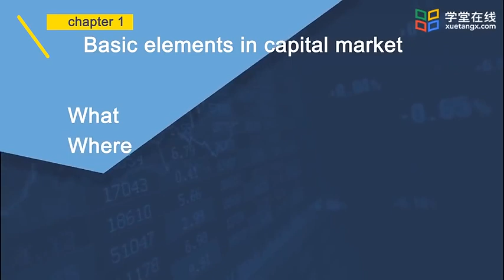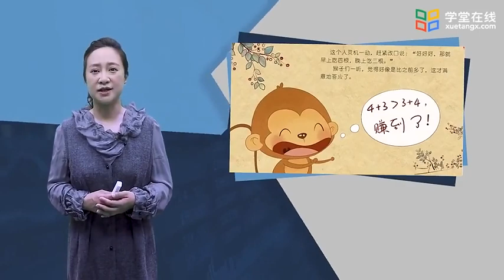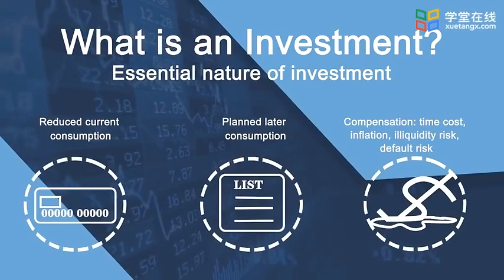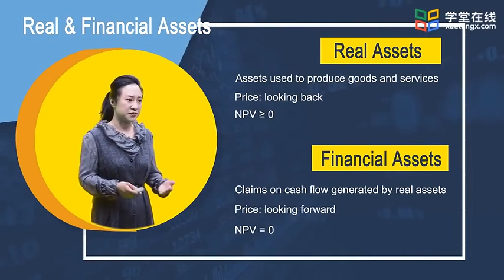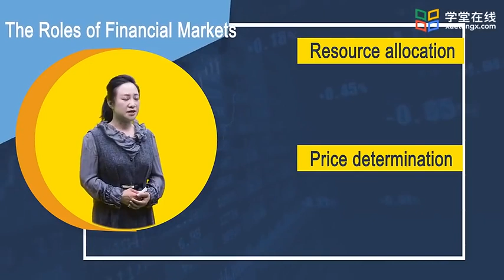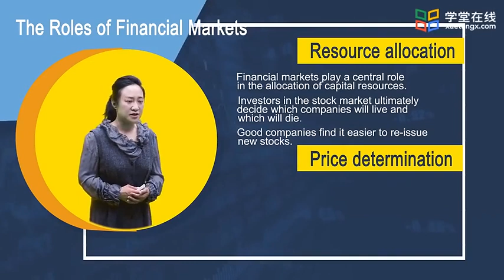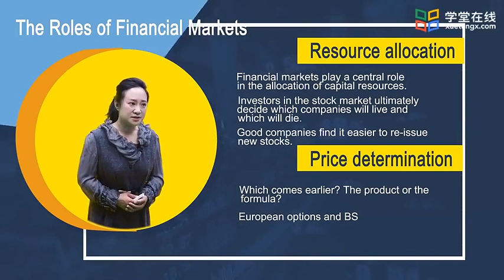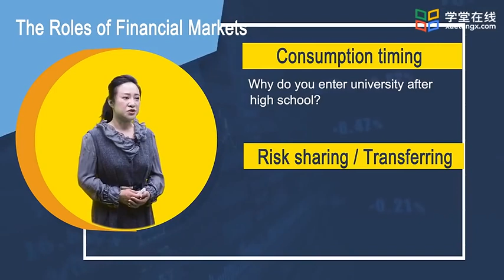【清华大学】《投资学》（全44课） 02 什么是投资